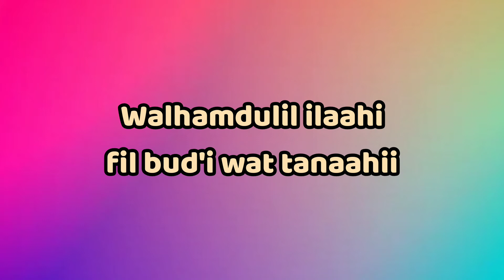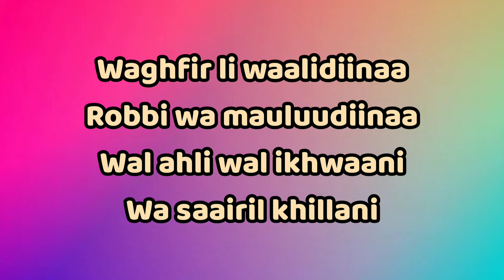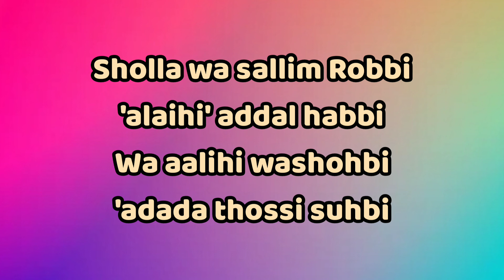Ya Robbana Tarofna And Lyrics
Ya Robbana'tarofna bi anna na'tarofna
Wa annana asrofna 'ala ladho asrofna
Ya Robbana'tarofna bi anna naq'tarofna
Fatub 'alaina taubah taghsil likulli khaubah
Wasturlanal' auroti wa aaminir rou'aati
Waghfir liwaalidina Robbi wa mauluudiinaa
Wa ahli wal Ikhwani wa sa'iril khillani
Wa kulli dzi mahabbah aujirotin aushbatin
Wal muslimiina ajma 'aamiin robbis ma'
Fadlan wajuudan manna 'laa bi'tisaabin minna
Bil Musthofar Rosuuli nahdloo bikulli suuli
Sholla wa sallim Robbi 'alaihi' addal habbi
Wa aalihi washohbi 'adada thossi suhbi
Walhamdulil ilaahi fil bud'i wat tanaahii